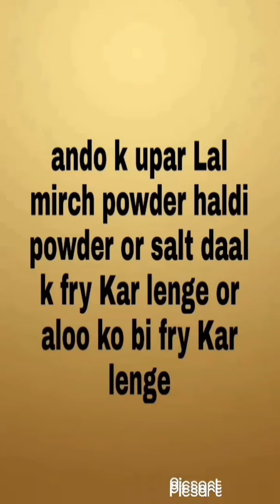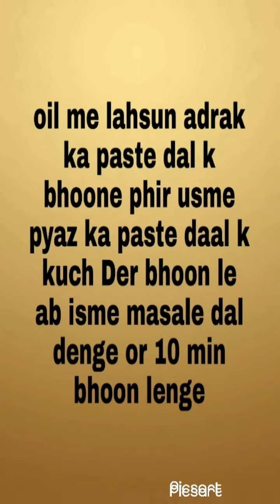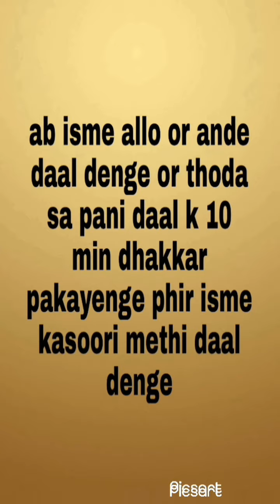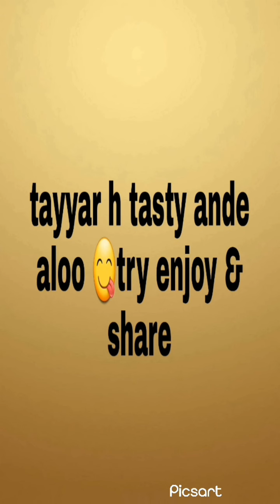easy & tasty ande aloo ya egg curry 🍛